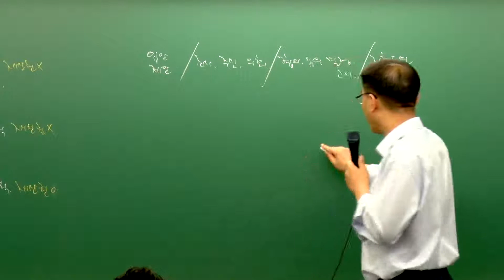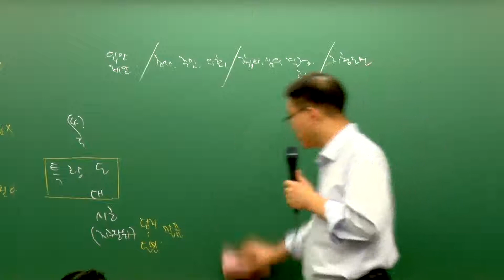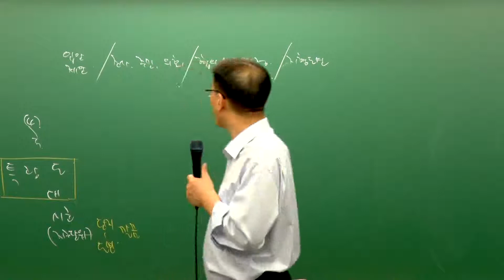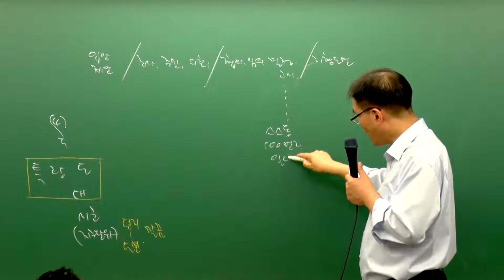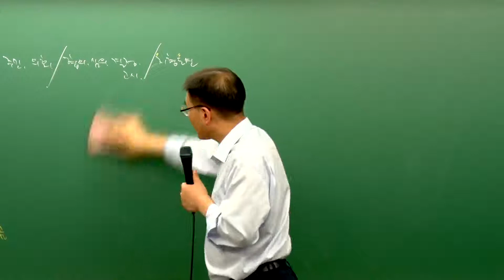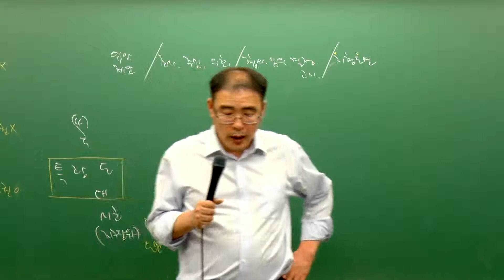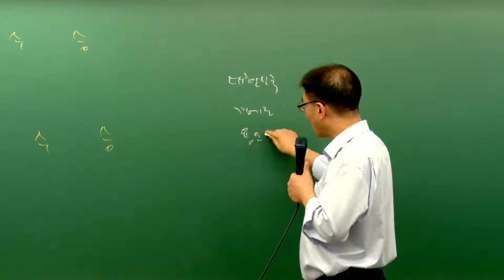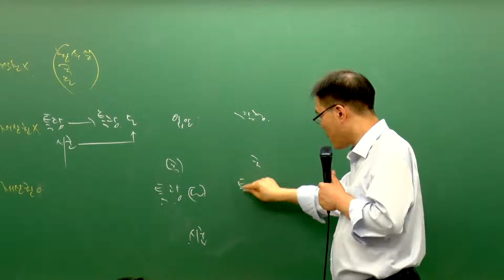[에듀나인] 부동산공법 [심화이론 이환재 4강 도시·군관리계획 (p84 ~ p94) 공인중개사 자격증 시험 무료 동영상 강의